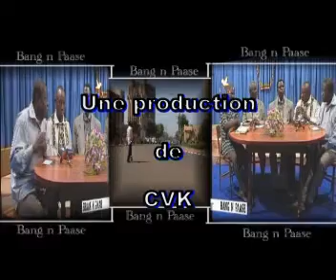01 BANG N PASSE A JEAN ZUGO 10 12 09..wmv